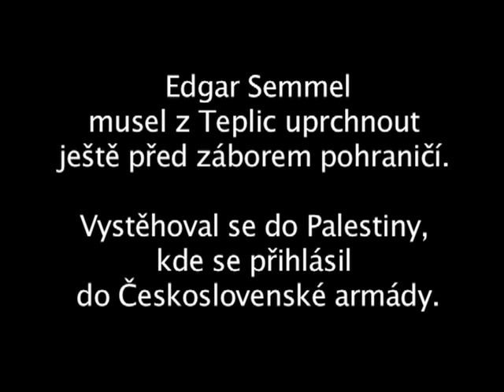Semmel Edgar - rodina a židovské tradice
Edgar Semmel (1924) z Teplic-Šanova vypráví o svých rodičích a rozdílech v dodržování židovských tradic v rodinách otce a matky.

Klíčová slova:
košer, ortodoxní, tfilin,